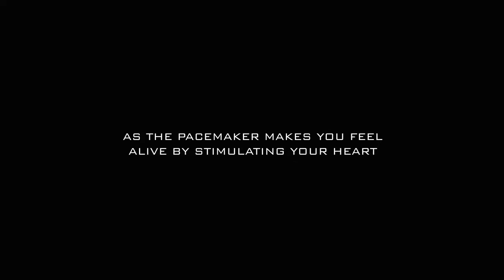Pacemaker Movies | Official Trailer | Channel | Tribute to Cinema | Official Teaser | VJ | KK | RT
Tribute to Cinema video coming soon.